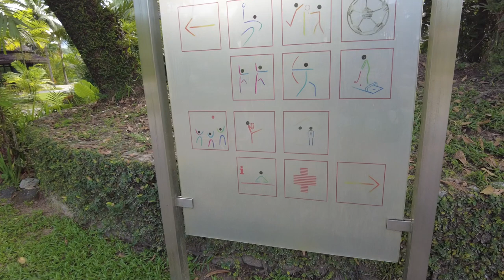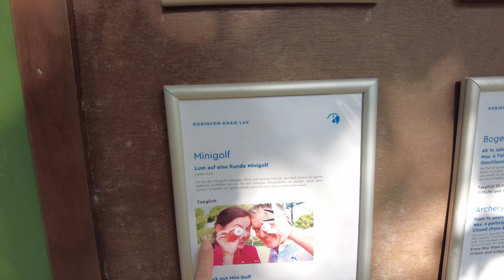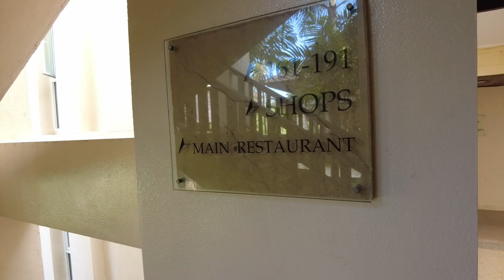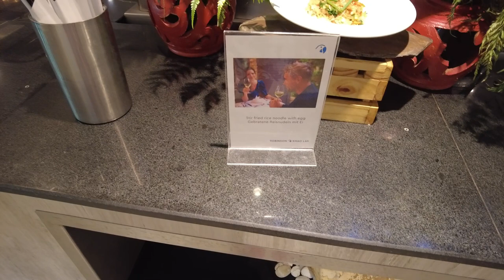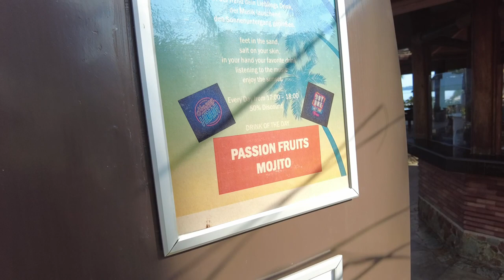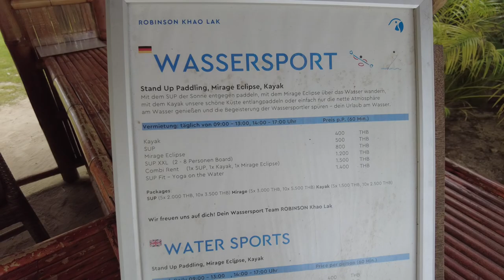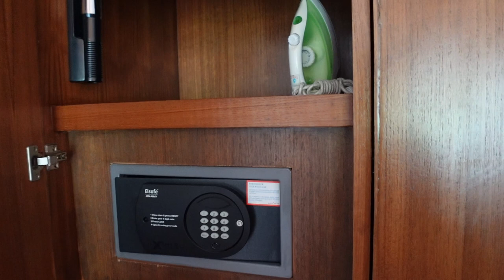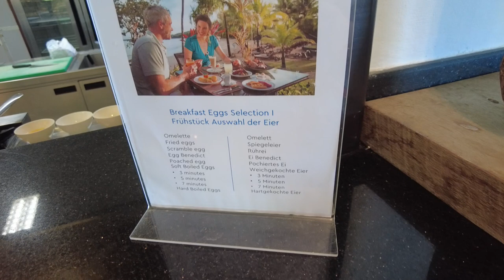Robinson Club Khao Lak in Thailand - Komplette Hoteltour inkl. Roomtour von Superior Pool Bungalow!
Ich zeige euch in diesem Video weitere Einblicke in unseren Thailand Urlaub.